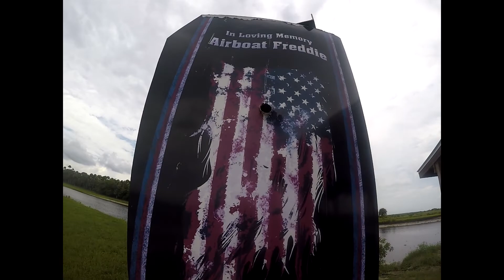AIRBOATING THE ST.JOHNS RIVER HWY 50 SOUTH TO POSSUM BLUFF